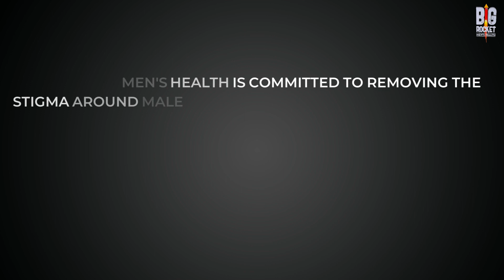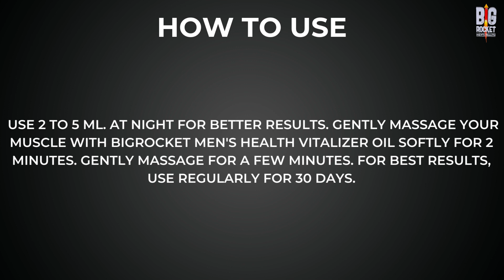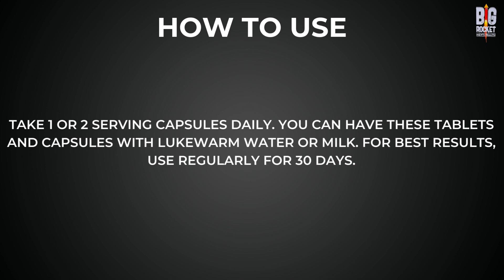BigRocket Men's Health Product Introduction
BigRocket is the leading Men's Health Brand in India. We make very high-quality, 100% Ayurvedic products and supplements for men. Our products have been approved by the Ministry of AYUSH as they are highly effective and have no side effects. We offer supplements that provide relief from major male health problems like small penis size, low male power, poor erections, premature ejaculation, erectile dysfunction, and many other similar health problems.